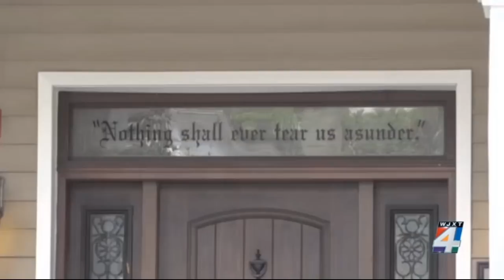Florida State Student Passes Away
A Florida State student was found unresponsive after attending an off-campus party.